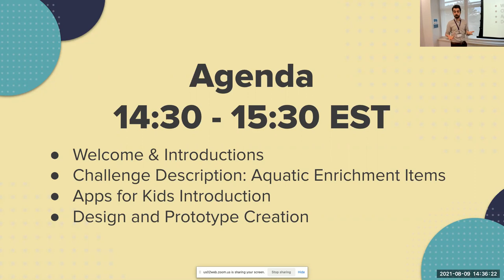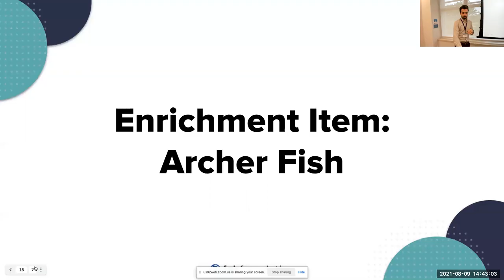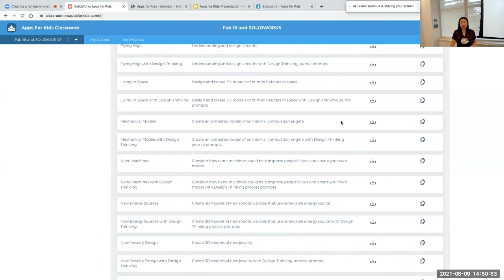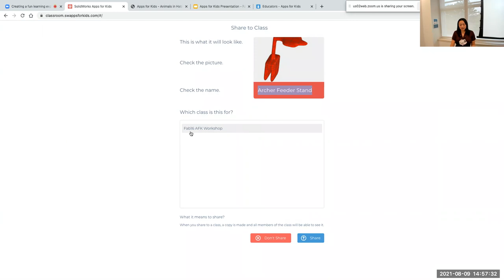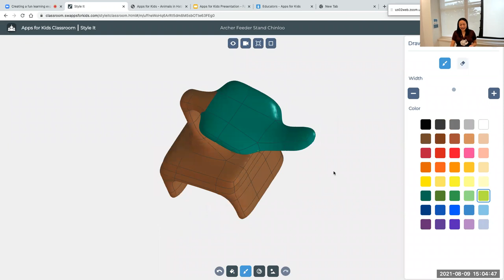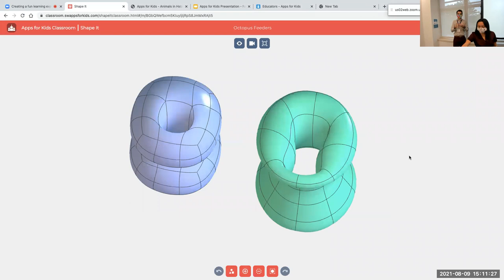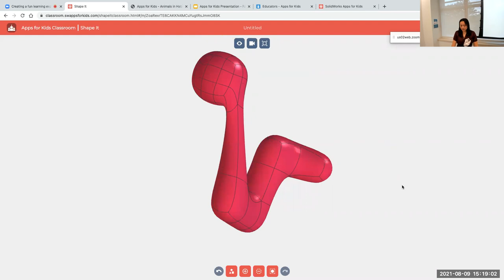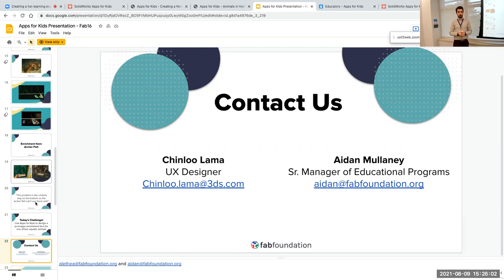Creating a fun learning experience with SOLIDWORKS Apps for Kids Classroom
Are you a K-12 STEM educators, or educators of all types of organizations including scout leaders, museum organizers, or young STEAM leaders who work with younger kids? Learn how to leverage Apps for Kids Classroom as well as our apps to create some fun lessons or workshops to inspire kids to learn about creation and 3D design